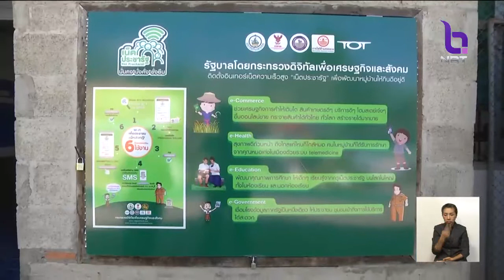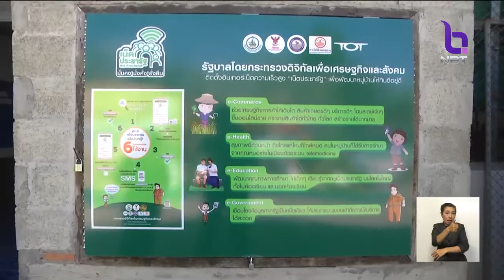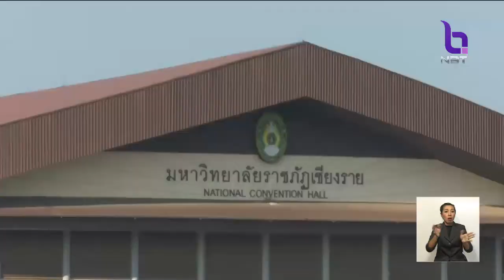ตรวจเยี่ยมบ้านสันติคีรี จ.เชียงราย ต้นแบบยกระดับผลิตภัณฑ์ท้องถิ่น-เน็ตประชารัฐ บ้านซาวหลวง จ.น่าน